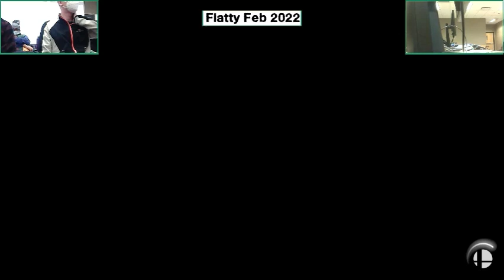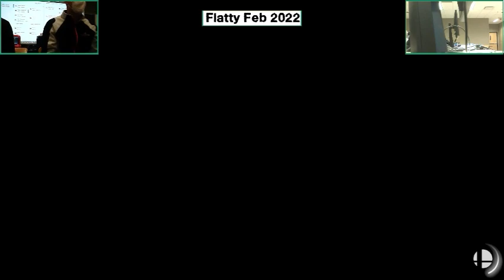2Scary & Nova (G) vs. Ken4 & LukeDuke186 (R) - Winners Quarters - Flatty Feb 2022